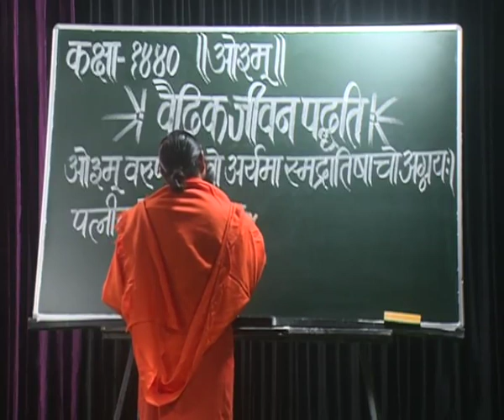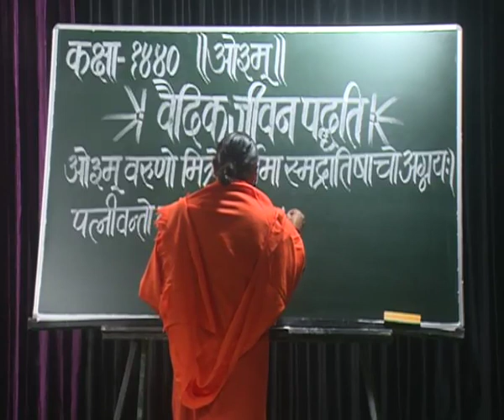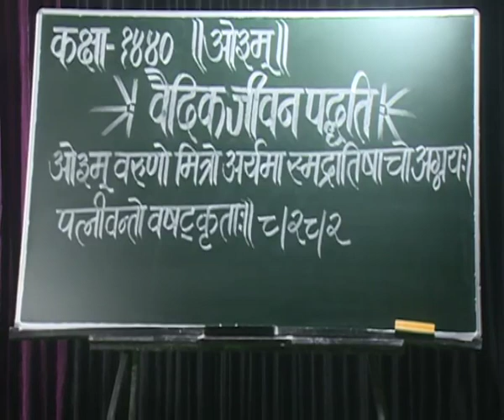वैदिक जीवन पद्धति भाग - 1440 || स्वामी परमार्थदेव जी || वैदिक चैनल || Vedic Channel